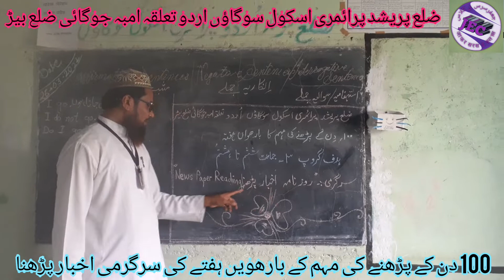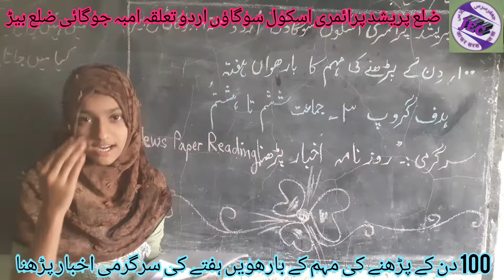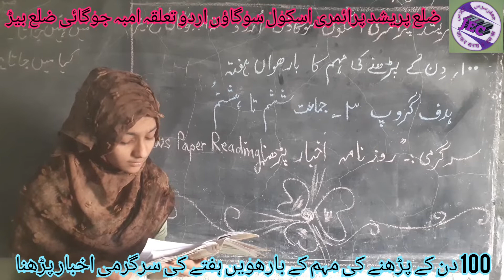100 Days Reading Campaign 12th Week activity Target Group 3 (1)